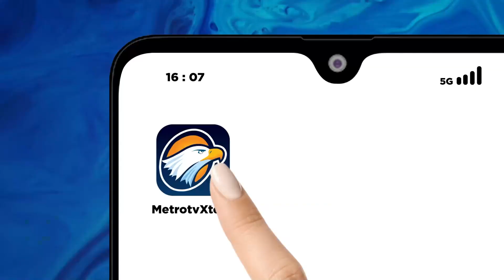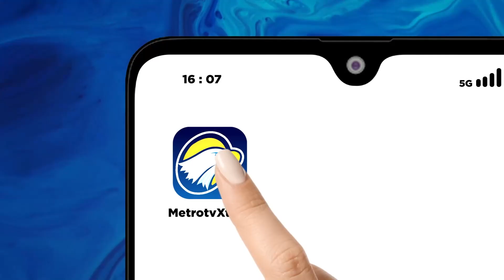Olah TKP Rumah Terduga Teroris di Batu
METRO TV JATIM, Proses olah TKP di rumah terduga teroris Kota Batu, Jawa Timur telah selesai. Tim gabungan Densus 88 dan Labfor Polda Jatim menemukan bahan kimia bahan peledak beserta casing untuk bom.